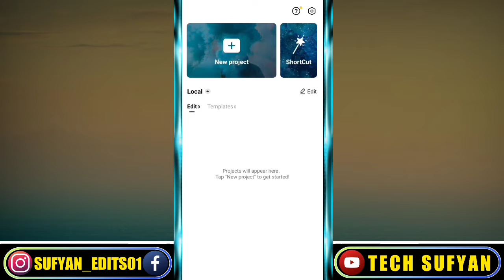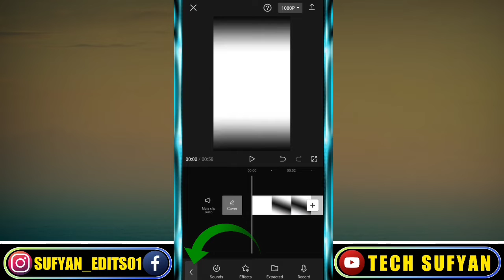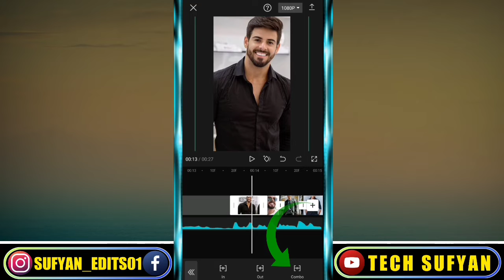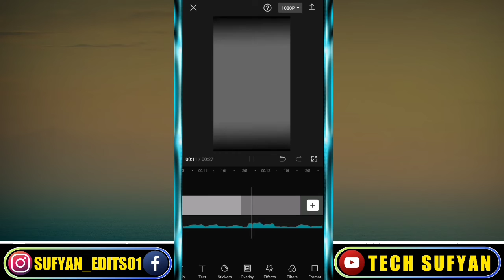Capcut new trending video editing | Tiktok New Trend | Capcut trending video editing tutorial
About this video:

capcut new trending video editing. make this new trending video for your tiktok or instagram account. Capcut new trending video editing.